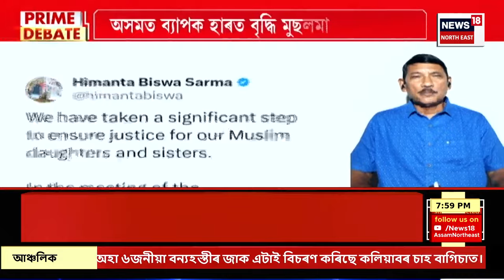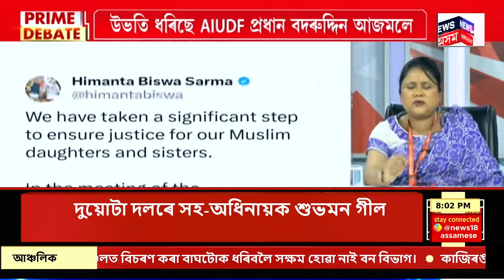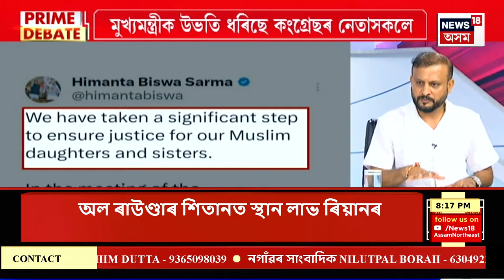PRIME DEBATE with Paragmoni Aditya : জনসংখ্যা বিস্ফোৰণৰ কাৰণ অনুপ্ৰৱেশ নে বাল্য বিবাহ?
আন্তঃৰাষ্ট্ৰীয় ষড়যন্ত্ৰৰ বলি হৈছে নেকি অসম?
জুলফিকৰ আলী ভূট্টোই কিয় লৈছিল অসমৰ নাম?
মুছলমান বিবাহ আইন বাতিলেই একমাত্ৰ উপায় নেকি?
পৰাগমণি আদিত্যৰ সৈতে PRIME DEBATE